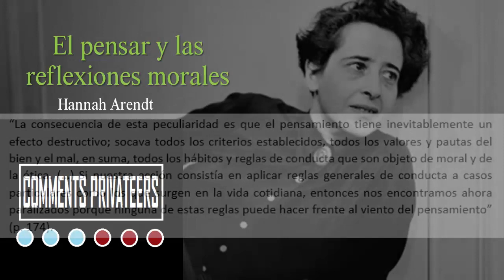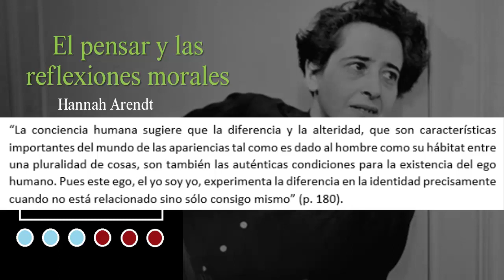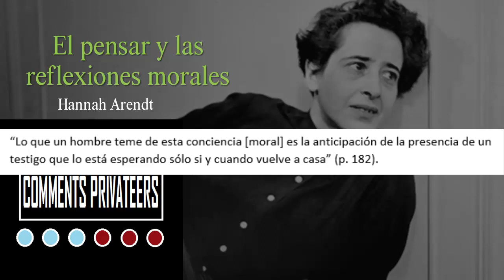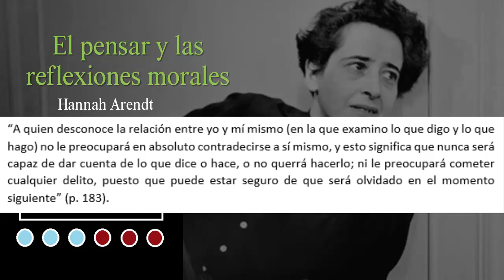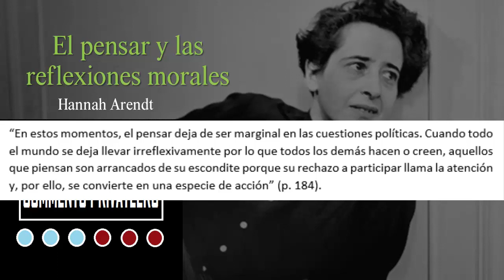El pensar y las reflexiones morales, Hannah Arendt (#022)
En este video presenta un comentario de la disertación de Arendt de nombre “El pensar y las reflexiones morales”. Se ocupa la traducción de Miguel Candel Sanmartín y Josefina Birulés Bertrán. Se realiza una reconstrucción del argumento principal, entre la relación del pensar y la moralidad, y luego se comenta.

Carta de navegación:
00:07 Introducción
01:36 Características del pensar (primera incursión)
05:03 Sócrates
13:05 Características del pensar (segunda incursión)
19:26 Comentarios

Libro de referencia:
Arendt, H. (2007). “El pensar y las reflexiones morales”. En Responsabilidad y Juicio. Traducción de Miguel Candel Sanmartín y Josefina Birulés Bertrán. Barcelona: Paidós [pp. 161-184].

¡Hasta luego!